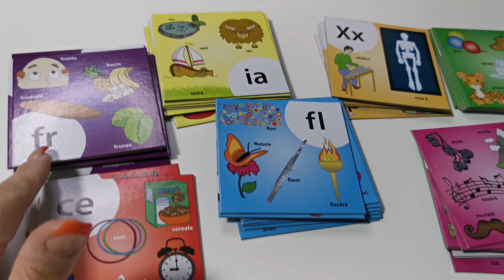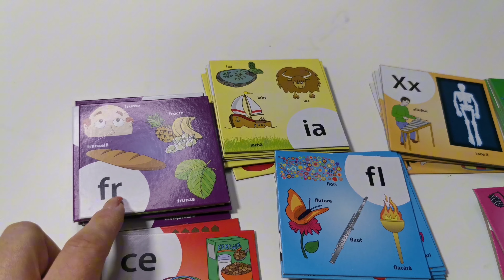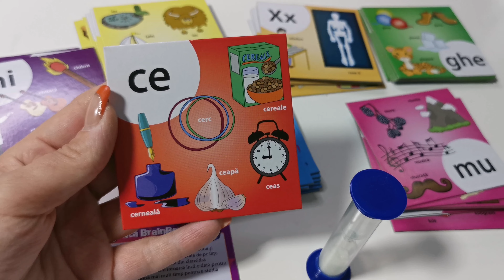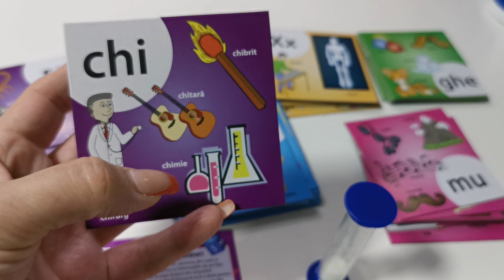BrainBox ABC-review - își merită sau nu banii?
Astazi am filmat un nou clip din seria de review-uri a jocurilor, gama BrainBox este foarte eductiva si captivanta pt cei mici.
Sper sa gasiti interesante aceste clipuri